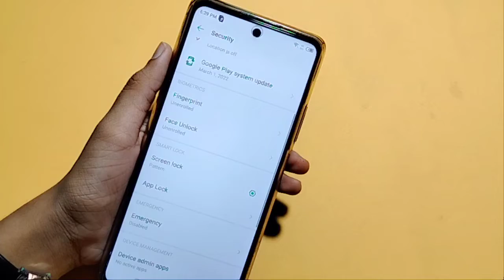infinix zero 5G app lock Full setting | How to remove app lock | app lock kaise hataye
Micromax app lock fingerprint
how to delete app lock in infinix zero 5G
how to remove App Lock in infinix zero 5G
App Lock
App Lock delete kaise karen

Google search
Techno Puja Technopuja@Technopuja